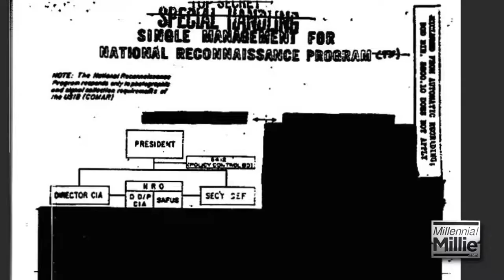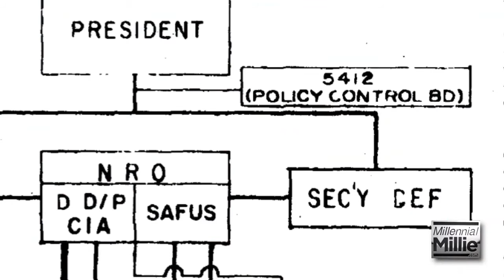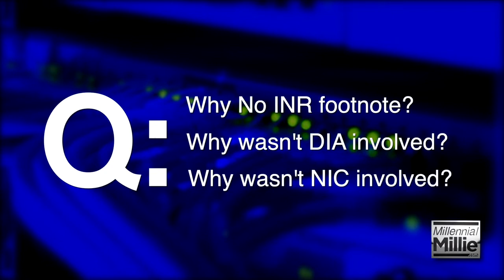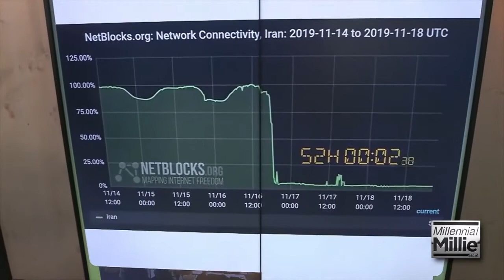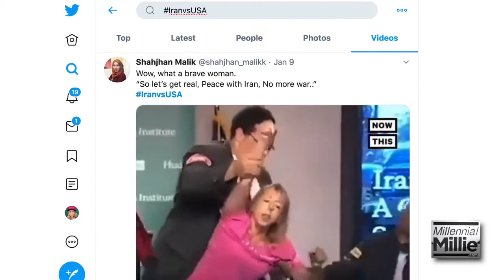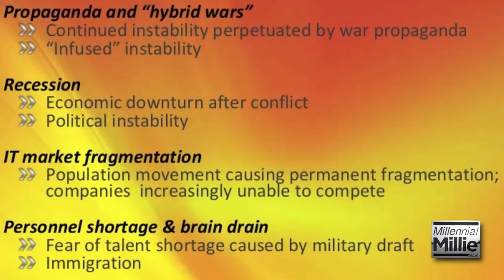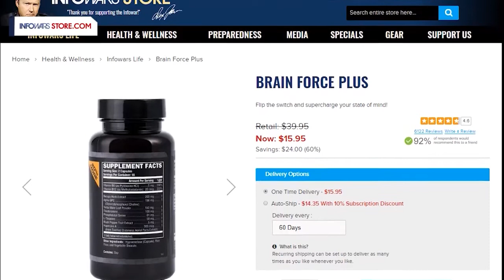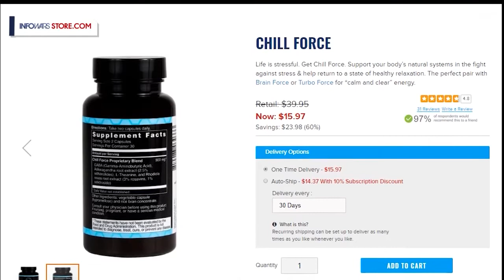'space force'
millie weaver reports space force.   probably not what you had in mind.